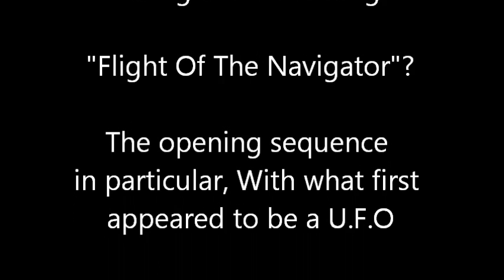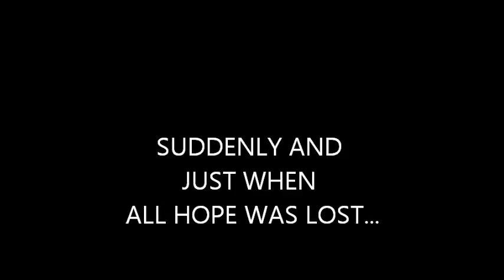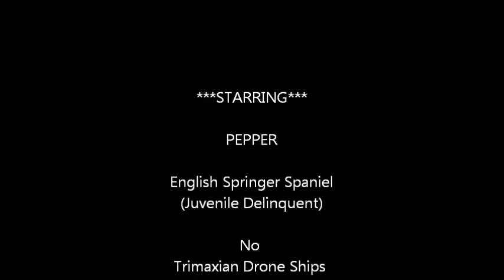Pepper Frisbee Training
First attempts at training a one year old Springer spaniel to catch a Frisbee!